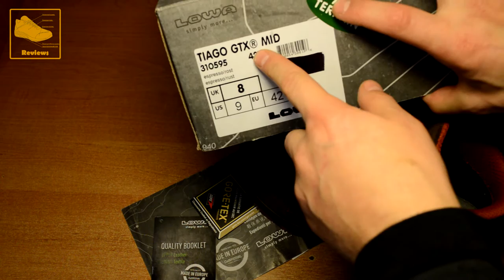Lowa Tiago GTX Mid | Обзор всепогодних ботинок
Наверное самые лучшие ботинки для аутдора которые я носил.
Технологии :
Cordura - прочная ткань с отличной износостойкостью для дополнительной защиты. Используется в моделях для защиты от истирания.
GORE-TEX - водонепроницаемый и дышащий материал. Создан специально для экстремальных погодных условий.
LOWA DynaPU® - достижение компании Lowa - оптимизированный вспененнный материал из полиуретана PU для непревзойденной мягкости и амортизирующей способности.
LOWA Monowrap®- новый пространственный дизайн подложки - прослойки между стелькой и подошвой ботинка, предназначенные для абсорбирования ударных воздействий на стопу спортсмена - для еще большей поддержки стопы и увеличения прочности формы.
I-Lock - новая эксклюзивная и запатентованная двухзонная система шнуровки от компании LOWA.
Стабилизатор подошвы - пластиковый элемент, встроенный внутрь подошвы, обеспечивает необходимую торсионную жесткость, стабильность и гибкость обуви при ходьбе.
Vialta III - эксклюзивная разработка фирмы Lowa, созданная для треккинговой обуви многоцелевого назначения, идеальна для прогулок по пересеченной местности.
Climat-control - обеспечивает отвод влаги в атмосферу за счет использования волокнистых воздухопроницаемых материалов и специальных вентиляционных каналов.
• Минимальное использование клея
• При ходьбе возникает откачивающий эффект. Испарения проходят через пористые воздухопроницаемые материалы подкладки и выводятся наружу через вентиляционные отверстия в манжете и язычке ботинка.
• Через эту же систему вентиляции испаряется влага, впитываемая климатической стелькой при помощи своей вертикальной волокнистой структуры.
Качественный нубук с водои грязестойкой пропиткой.